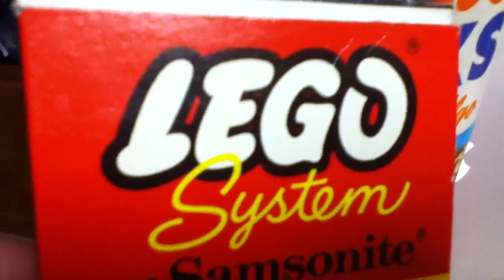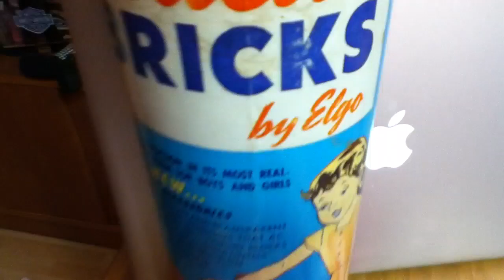Ghost of Lego Past Part 2 teaser Toy Review by Mike Mozart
Lego building bricks have a few ghosts from the Past. I plan to create a LONG JeepersMedia Video of the entire history. Mostly drawn from the Lego Trademark battle in Europe that was recently lost for a Trademark on the 8 Stud Brick as a Lego Trademark. I have almost 400 different vintage building sets in my collection of with over 100 are Early Lego and Hilary Page Kiddicraft sets.

This is Teaser Video, Part two of, "The Ghosts of Lego Past" Vintage Toy Product Review by Mike Mozart of TheToyChannel and JeepersMedia on YouTube @JeepersMedia on Twitter